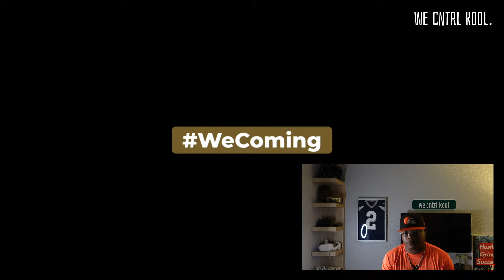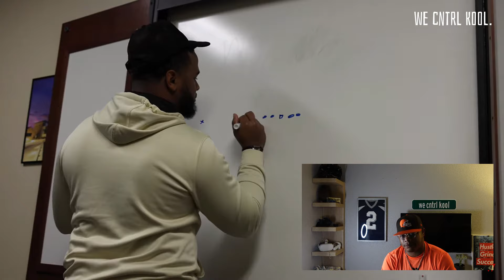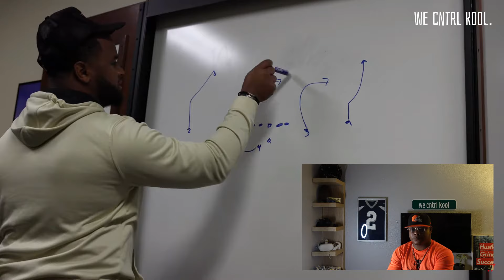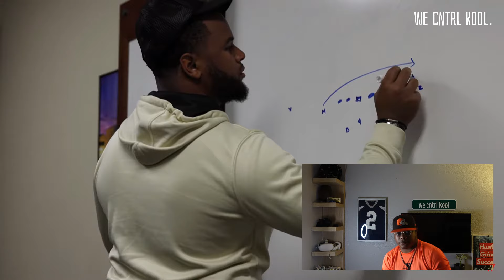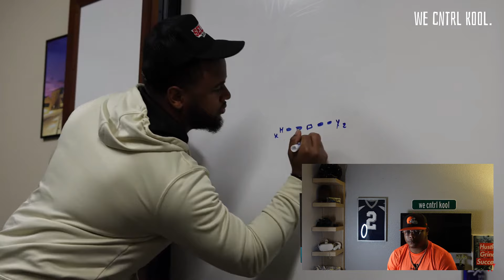HIS'tory In The Making! Just The Beginning | REACTION.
WE ARE WITNESSING HISTORY IN THE MAKING!

FOLLOW ME ON:
Instagram 🟪  wecntrlkool
TIKTOK ⌚️wecntrlkool

if your rights are violated, please let us know/